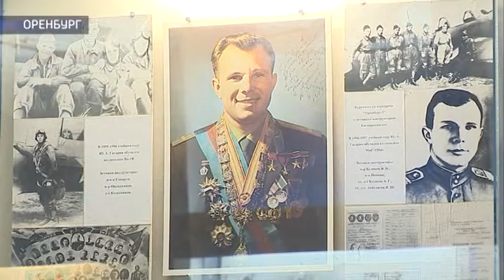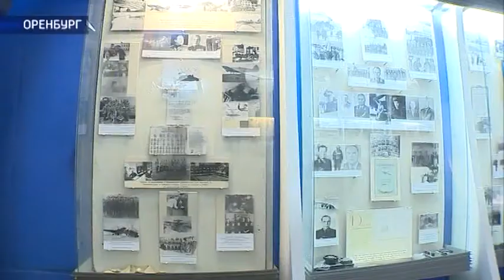Покорит ли «Салют-7» оренбуржцев?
В широкий прокат вышел героический фильм "Салют-7"
- Насколько оренбуржцам интересна тема космоса в кино?
- Удастся ли вернуть в России культ космоса?
- И знают ли горожане, кто или что связывает Оренбург с космосом?